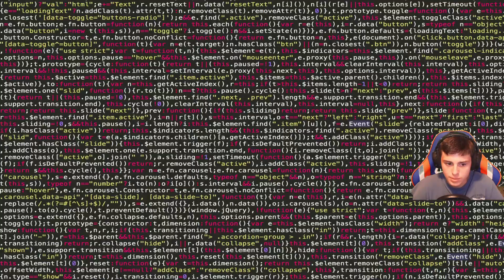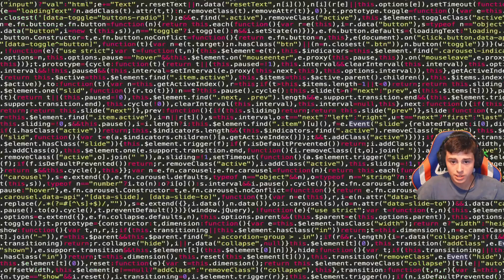The weirdest stuff I've ever seen - I'm on Observation Duty Part 1